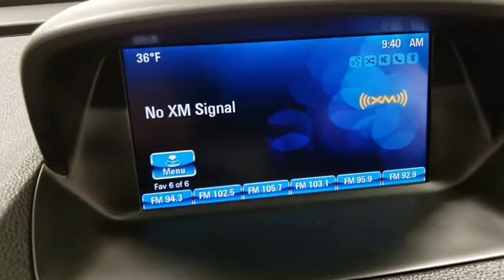2016 Buick Encore Prescott, Flagstaff, Phoenix, Bullhead City, Havasu, AZ G44688A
Summit White Used 2016 Buick Encore available in Prescott, Arizona at Findlay Buick GMC Prescott. Servicing the Flagstaff, Phoenix, Bullhead City, Havasu, AZ area.

Welcome to Findlay Buick GMC in Prescott, AZ. All of our vehicles are hand picked and inspected for your piece of mind. This Buick is equipped with the following options:brbrbrBluetooth, Backup Camera.brbrCARFAX One-Owner. Clean CARFAX. Certified. Summit White 2016 Buick Encore AWD 6-Speed Automatic Electronic with Overdrive ECOTEC 1.4L I4 SMPI DOHC Turbocharged VVTbrbrRecent Arrival! Odometer is 24527 miles below market average! 23/30 City/Highway MPGbrbrBuick Certified Pre-Owned Details:brbr  * Transferable Warrantybr  * 24 months/24,000 miles (whichever comes first) CPO Scheduled Maintenance Plan and 3 days/150 miles (whichever comes first) Vehicle Exchange Programbr  * Limited Warranty: 12 Month/12,000 Mile (whichever comes first) from certified purchase datebr  * Warranty Deductible: $0br  * Vehicle Historybr  * Roadside Assistancebr  * 172 Point Inspectionbr  * Powertrain Limited Warranty: 72 Month/100,000 Mile (whichever comes first) from original in-service datebrbrAwards:br  * 2016 IIHS Top Safety Pick with optional front crash prevention   * 2016 IIHS Top Safety Pick   * 2016 KBB.com 5-Year Cost to Own Awards   * 2016 KBB.com Brand Image AwardsbrbrbrReviews:br  * Quiet interior; top crash scores; good fuel economy; long list of tech and safety features. Source: Edmunds